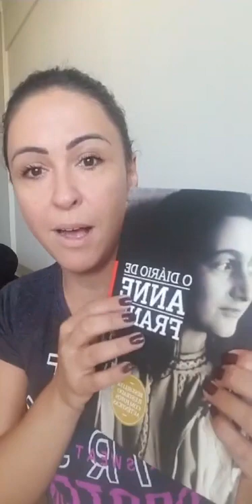Além do Covid... uma reflexão sistêmica